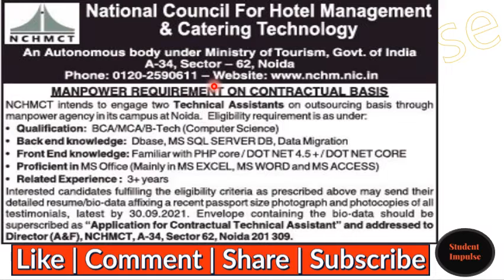noida jobs | noida job vacancy | jobs in noida for freshers | noida company vacancy | Sep 2021